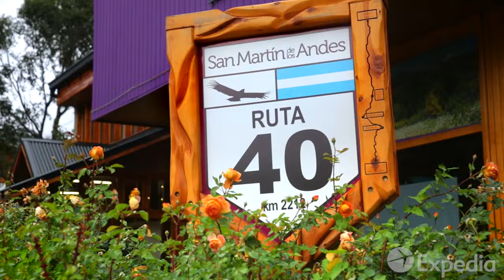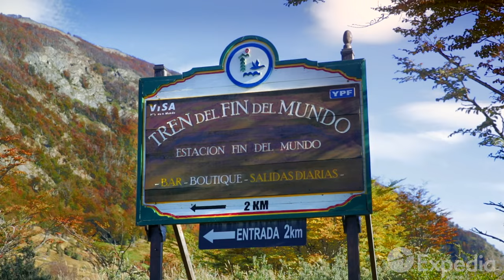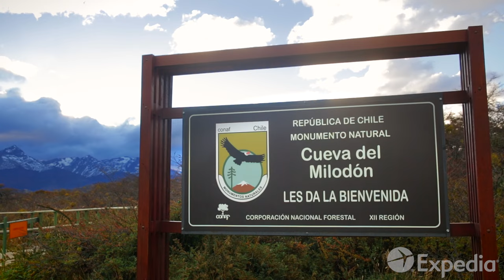パタゴニア旅行ガイド | エクスペディア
パタゴニア旅行の参考に、パタゴニアの観光地・見どころを11分に凝縮したエクスペディアのパタゴニア旅行ビデオをどうぞ。